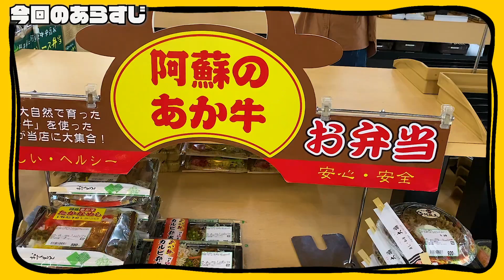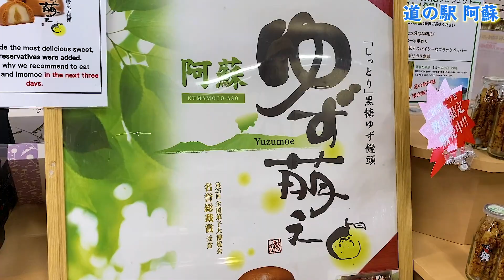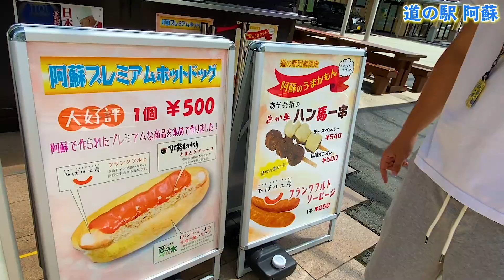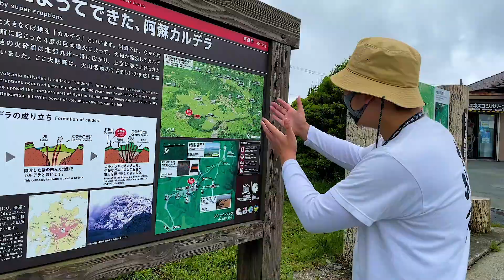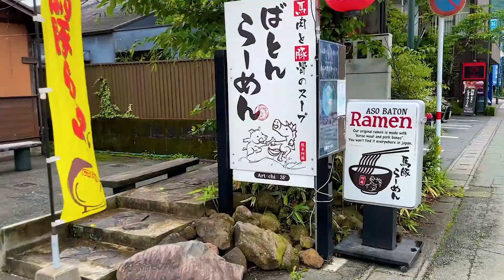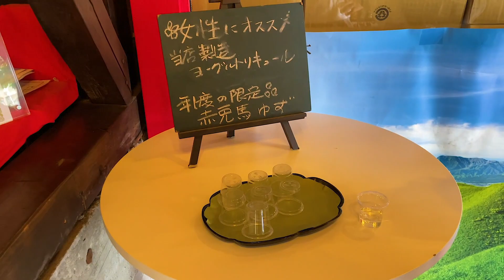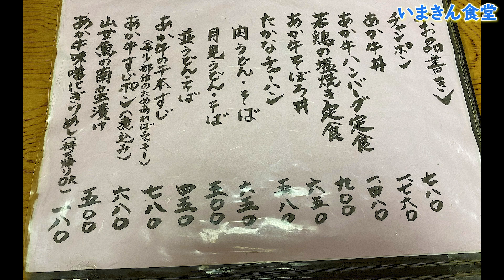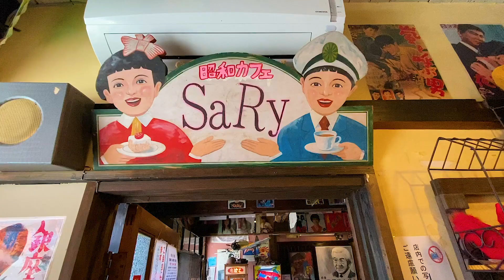絶品旅【熊本県グルメ】阿蘇のミラクルあか牛丼 いまきん食堂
【今回の動画】
日本一周25県目、熊本県に突入しました！
まずは道の駅阿蘇で人気キャラクターくまモンからスタート😍

そして熊本名物《赤牛丼》を食うてきました！
YouTubeのコメントにておすすめしていただいたいまきん食堂の絶品赤牛丼！
見た目もお味も一級品でした！
うれしい旨い情報ありがとうございます🥰
ピーコボチャンネルではみなさんからいただいたコメントを元に飲食店を訪れてますので、気になるお店やおすすめがあればぜひ教えてください✨

【お取り寄せ情報】
熊本のあか牛

【目次】
0:00 オープニング
1:04 道の駅 阿蘇
3:37 大観峰
5:52 内牧温泉街
7:36 いまきん食堂

〇道の駅阿蘇(熊本県阿蘇市黒川1440-1)

〇いまきん食堂(本県阿蘇市内牧366-2)
日本は旨い！